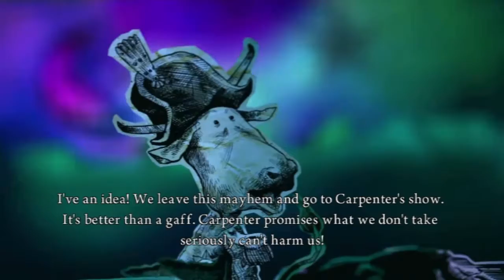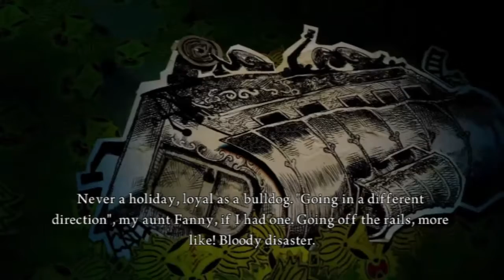Alice Madness Returns Let's Play! Part 8: Thru'pence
Perfect for rum.

TheSigner.